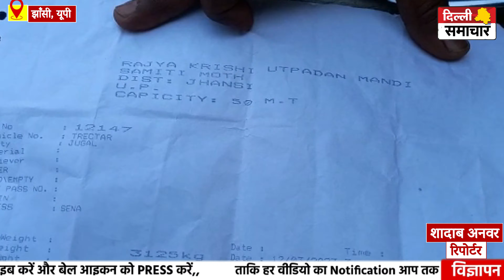UP ; ग्राम सेना के राशन विक्रेता पर सरकारी राशन में गड़बड़ी करने के लगे आरोप